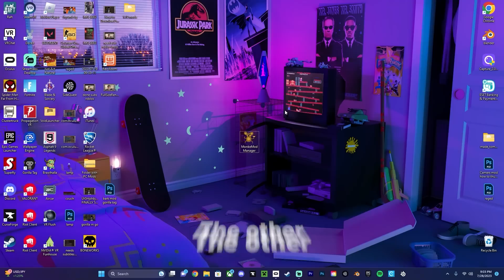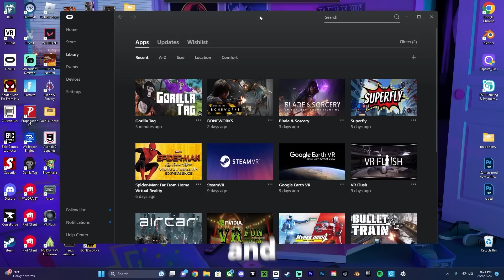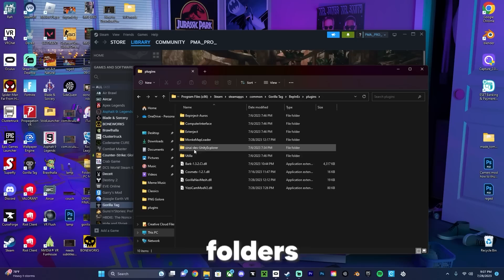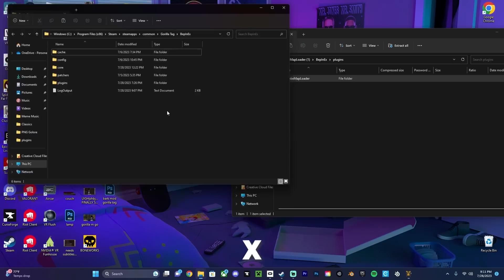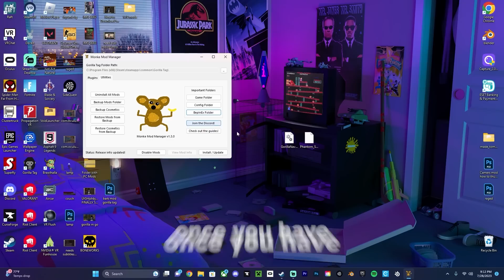Gorilla Tags NEW HORROR Mode! *Cave Update*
Hey Guys! In this video I play what gorilla tags new horror mode could be!

🎮 The PMA PRO Discord Server!